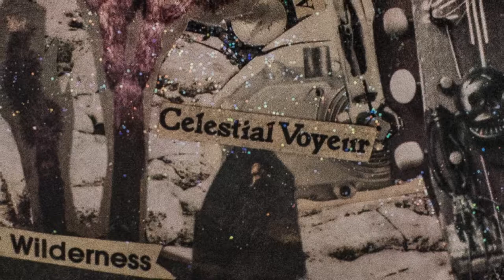Low Volts - Stay Close Together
Low Volts
Stay Close Together

Lovers in love
High above
A dirty atmosphere

Escaped when they could
As they should
While the gettin’ was good

Now they’re on the run
Past the sun
So very far from here

Another solar system
Another stratosphere

Lets just stay close together
This time it’s now or never
Let’s just stay close, together

Off to inhabit
Another planet

It’s time to get gone
It’s time to disappear
Another dimension
A positive race

Fall out of time
And fall into space